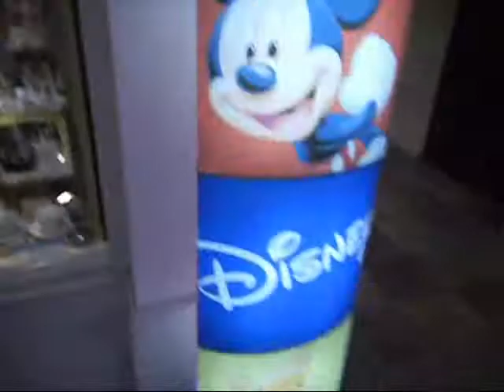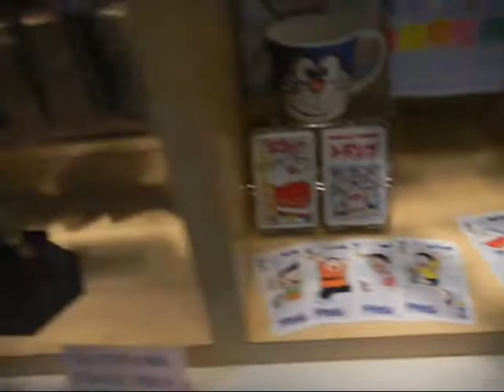YB Friends cute store in the Nagoya Centrair Airport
Here's a neat store I found in Nagoya's airport. Unfortunately, I had to cut the video short, lest I miss my flight. I took this video when I flew back to America in March to spend a week with my dad after my mom died.